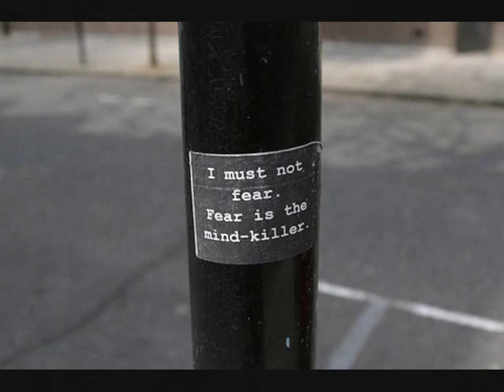Lucio Battisti "Il nostro caro angelo"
Lucio Battisti's song 1973. "Our dear angel" I took some liberties and put in some. angels of our times. With special loving to Heath Ledger, who helped to change my life and has, by now, become an angel.